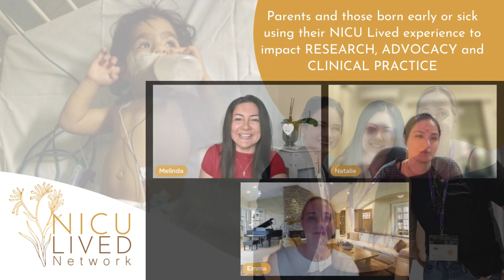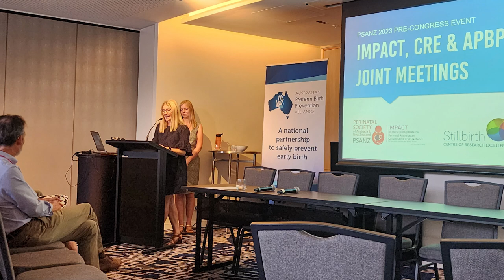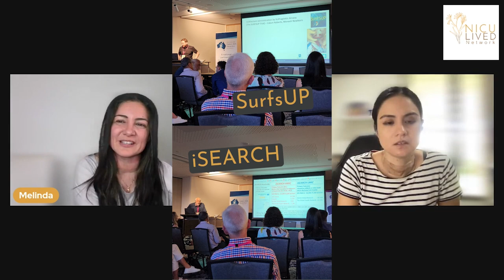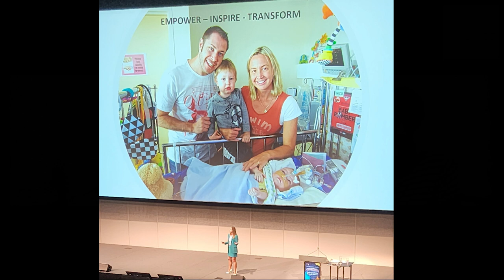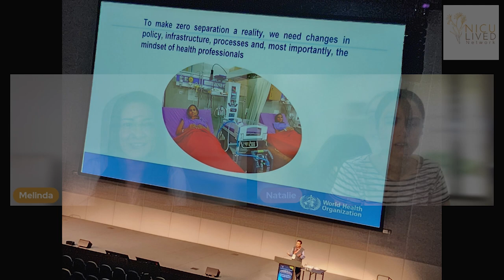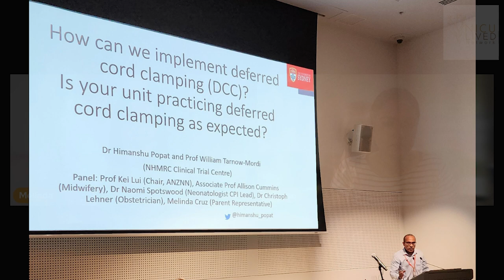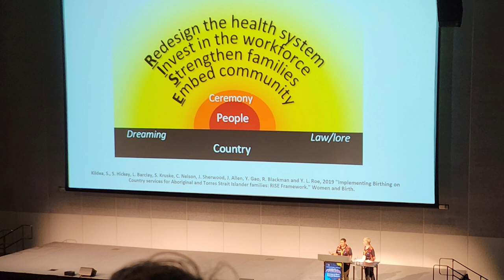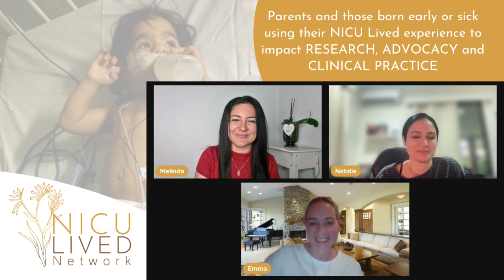A short recap of the 2023 Perinatal Society of Australia and New Zealand (PSANZ) Annual Congress.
Now that it's happened, Mel and Nat recap this year's PSANZ Annual Congress including discussion about the Interdisciplinary Maternal Perinatal Australasian Collaborative Trials (IMPACT) Network meeting and their Consumer Advisory Panel (CAP).